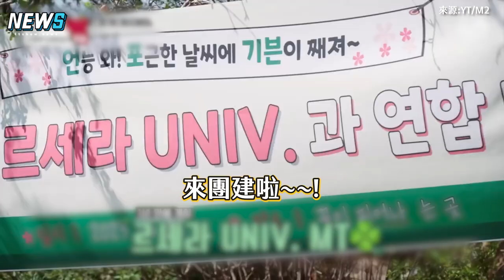【LE SSERAFIM】專輯回歸秀預告大公開 全員系代表!宮脇咲良:「我韓文天才」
LESSERAFIM 終於又要回歸啦~
感覺這個回歸秀會很瘋很好笑XD
每個人的人設都好符合哈哈哈